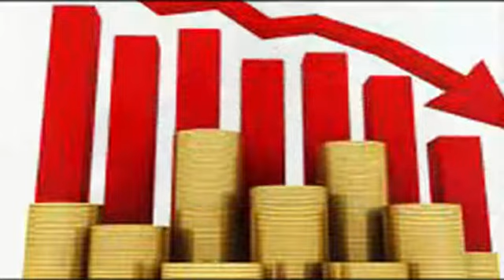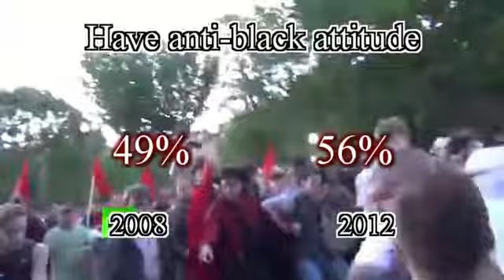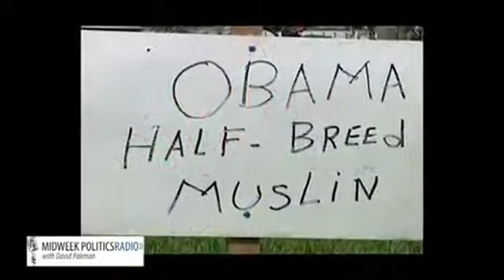THE WRAP #6 -- BETTER OFF WITH A WHITE PRESIDENT ? PKG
A story in the upcoming new edition of the news analysis and commentary program, "The Wrap."  It explores the question...could black America be better off with a white president?  Based on several 'measurables,' the nation's black community has not fared well during the presidency of Barack Obama.  No question that Mr. Obama will go down in history as a transformational figure -- but will his presidency 'transform' black America?  Could a white president, someone who wouldn't be a lightening rod for the bigotry that still lives in the hearts of many in this country, be more effective in addressing the problems which disproportionately impact the nation's black community?